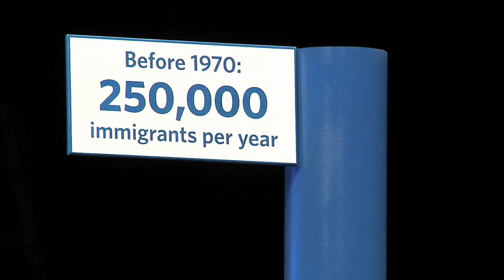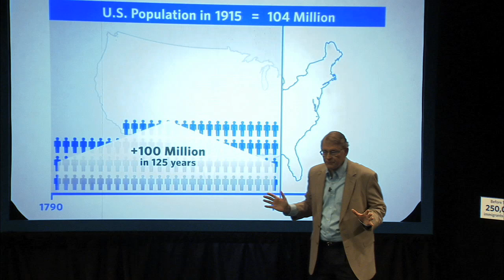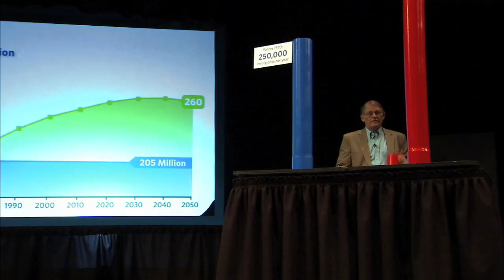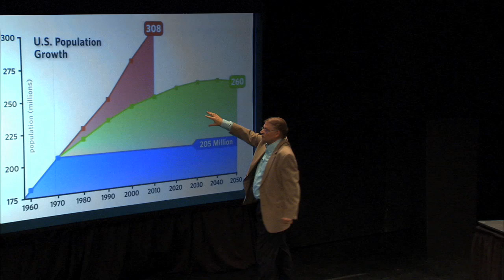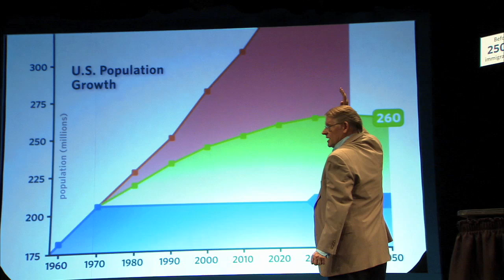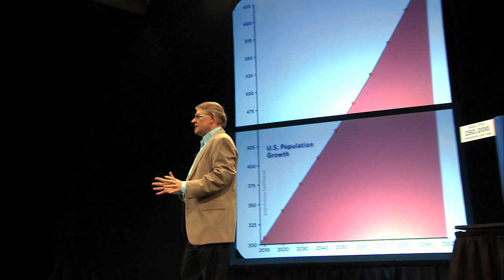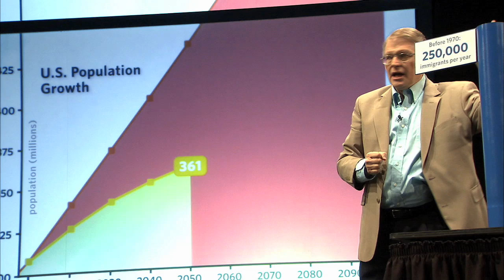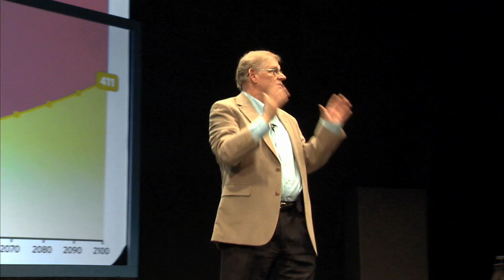Immigration by the Numbers -- Off the Charts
A startling look at how U.S. immigration will add 300 million people to the country this century if immigration policies are not changed.  This dramatic presentation of the latest Census data raises serious immigration questions about the ability of the country to achieve environmental sustainability and to meet the quality-of-life infrastructure needs of the national community considering current immigration policy.

Presented by immigration author/journalist Roy Beck

NumbersUSA Education & Research Foundation is a non-profit, non-partisan organization that favors an environmentally sustainable and economically just America and seeks to educate the public about the effects of high levels of immigration on U.S. overpopulation, the environment, jobs, and wages. We use government data to conduct research on the impacts of U.S. population growth, consumption, sprawl, and current levels of immigration and educate the public, opinion leaders and policy makers on the results of those and other studies.